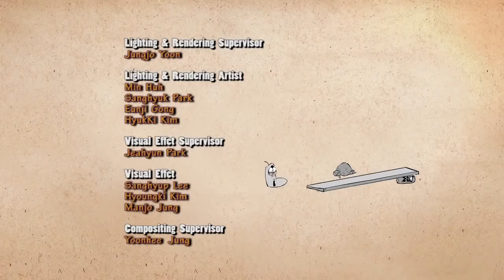Larva Balance Ep #87